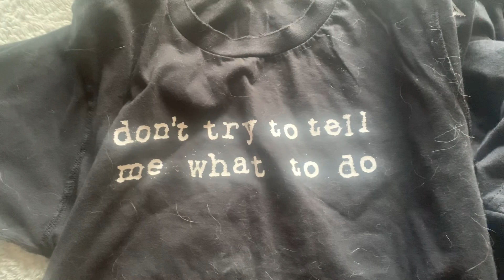I saw Avril Lavigne in Manchester last night after 20 years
I’m so sorry I can’t upload the concert videos to YouTube since I cannot risk another channel termination. I don’t know how other people do it but I got banned for uploading concert videos, even though I never infringed any copyright, they got rid of my first channel due to the audio so instead here is my t-shirt comparison from the concerts I went to.